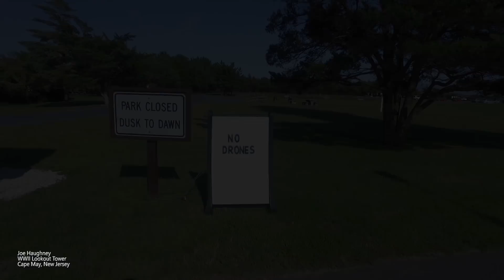Viewer Drone Compilation - LIGHTHOUSES - Ken Heron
Viewer submitted lighthouse compilation.
Thank you everyone! You guys are VERY talented.
Keep checking back to the channel for the next viewer compilation.